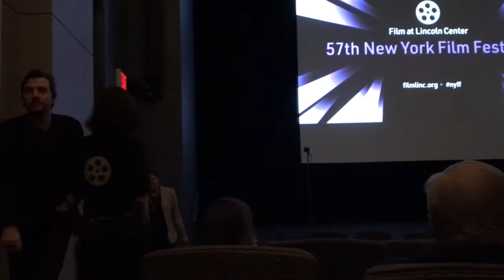Albert Serra introduces Luis Buñuel’s, “L’Age d’Or”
Part of the the 57th New York Film Festival, Walter Reade Theater, Lincoln Center, Manhattan, New York, New York, Sunday, September 29, 2019.